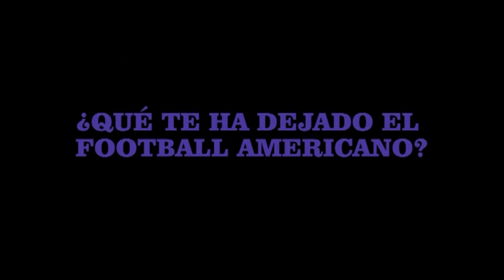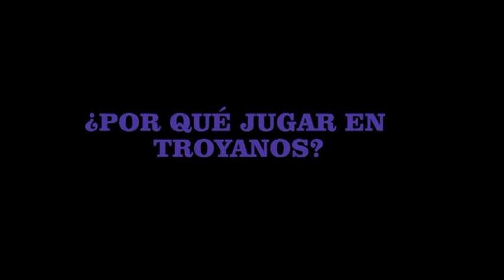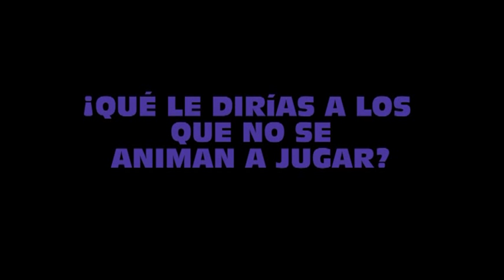TROYANOS Los Reyes la Paz- REPORTAJE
Troyanos Los Reyes la Paz

Club Deportivo de

Football Americano

Ubicación: Av. de las Torres esq. con Pantitlan los Reyes la Paz

Colonia Ancon

Edo. México

Categorias:

Midget (infantil)

Bantam (juvenil)

Master's (libre)

Head Coach:

Benjamin Gomez Guerrero

Manager:

Samuel Esparza Serrano

Informes:

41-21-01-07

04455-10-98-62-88